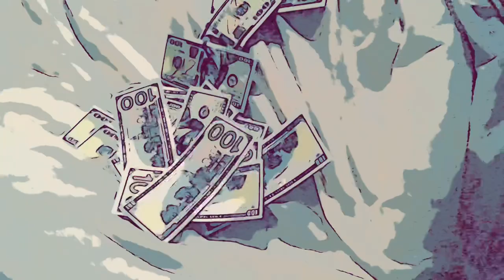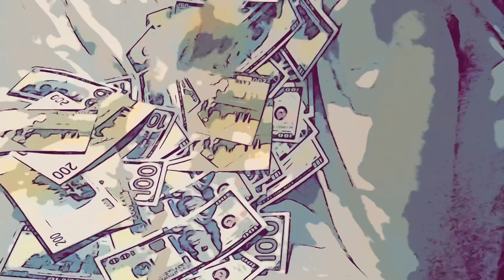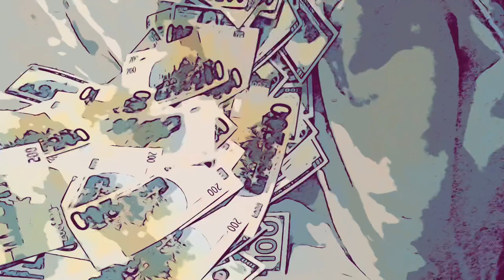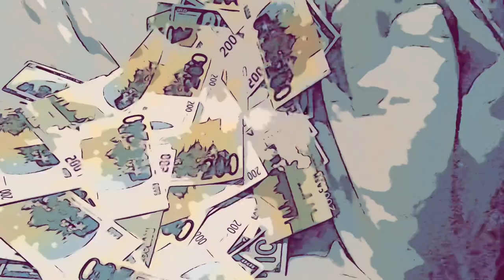"Money Visualisation 10"-Melodic Rap Beat | New Hip Hop Instrumental Music Instrumentals 2021